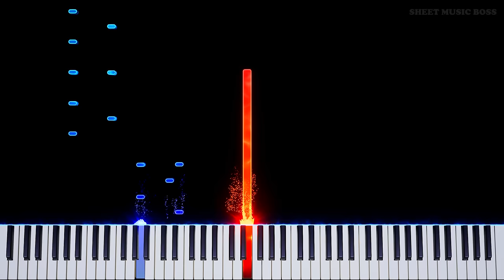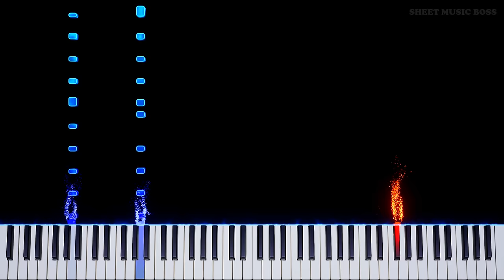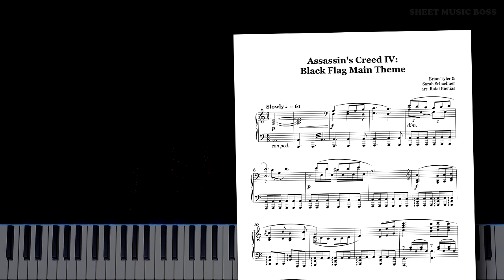Assassin's Creed IV: Black Flag Main Theme - Piano Tutorial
🗡Time to sail the piano keys! ⛵

AssassinsCreed BlackFlag was notable mainly because they really said "pirates ahoy" during the design process. Despite the sharp left, the game actually ended up being awesome. Enjoy the maintheme from BrianTyler and SarahSchachner!

Assassin's Creed IV: Black Flag Main Theme by Brian Tyler